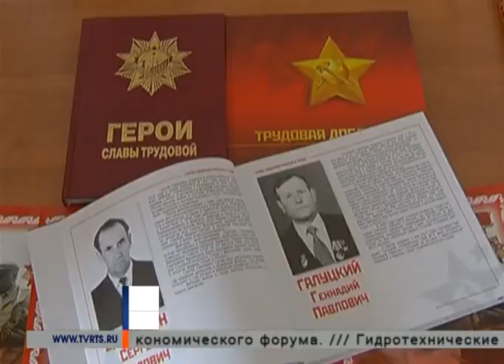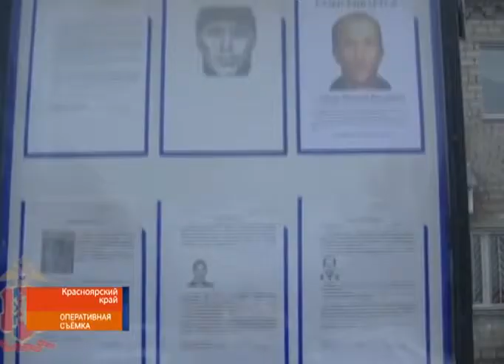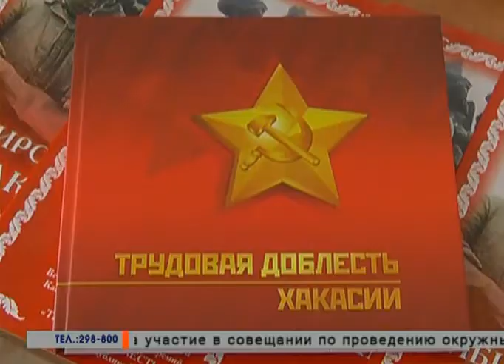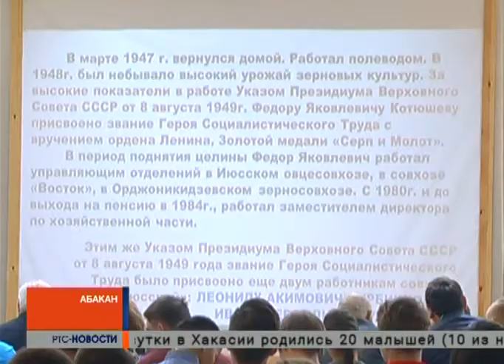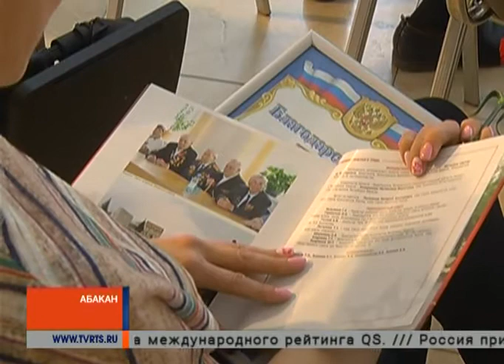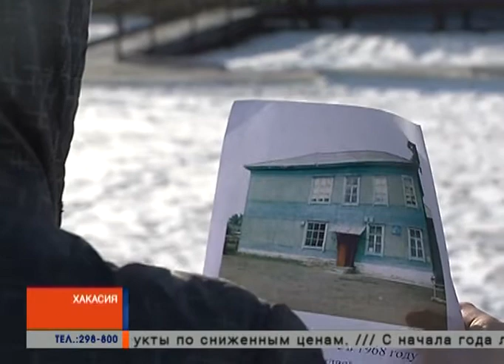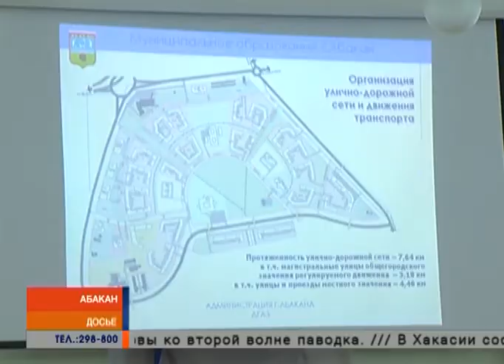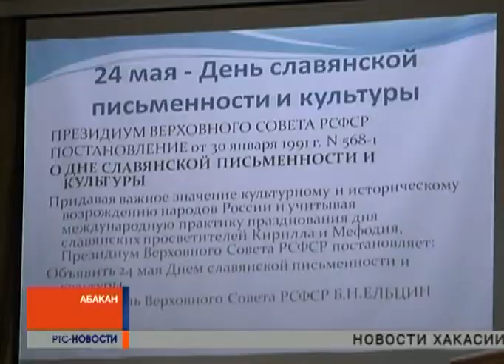Новости 15 мая 2018